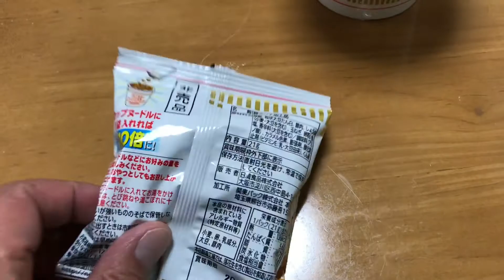カップヌードル謎肉祭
カップヌードル謎肉祭の素